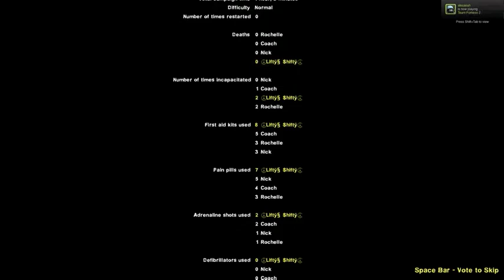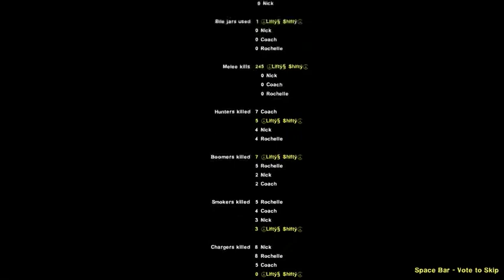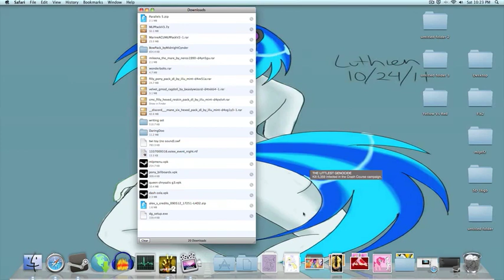The Advenutres of Brony Ellis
lots of cast & charcters in this sequal to Ron Paul's wub time